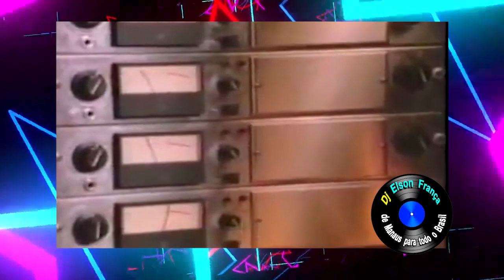SET ANOS 70 MIX VOL 1 COM ELSON FRANÇA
CURTA UMA SUPER SEQUÊNCIA  DANÇANTE DOS ANOS 70  MIX  COM ELSON FRANÇA